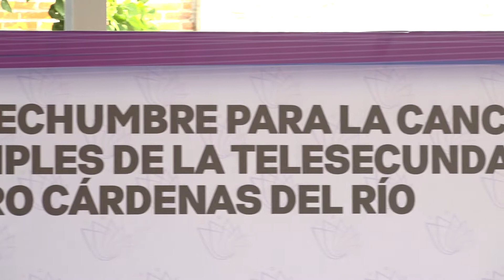Aspectos CBB Inauguración de la techumbre de la Telesecundaria Lázaro Cárdenas